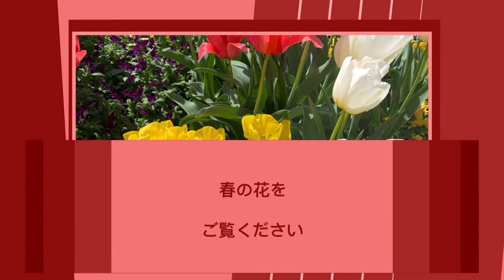花を見る 春の花 花を見て休憩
春　春の花　花を見る

花をみるだけでリラックスしてしあわせパワーをもらってます
休憩中お庭を眺めて気分で